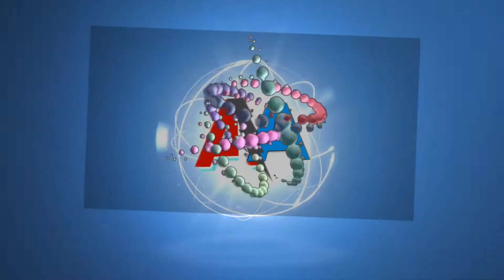new intro for my channel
sorry i can late upload vedio because i have no painting content sorry